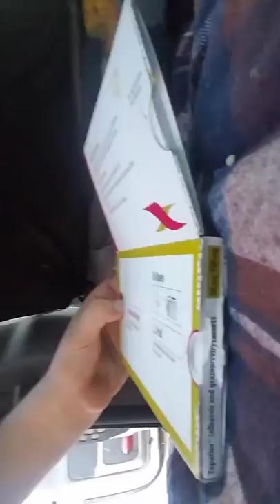Hep c kid week 7 day 2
Hep c kid cure treatment zepitier video dairy how I feel like week treatment week 7 day 2. Post questions.